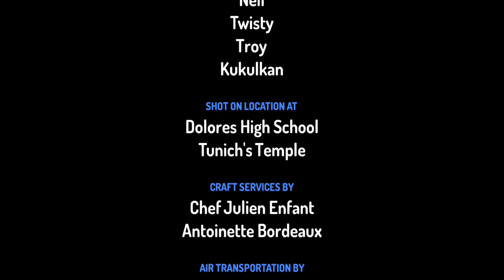the Powderpuf boys episode 17 FTW